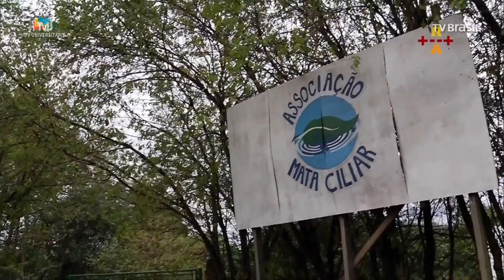Canários da terra são soltos pelo Pronto Socorro Animal